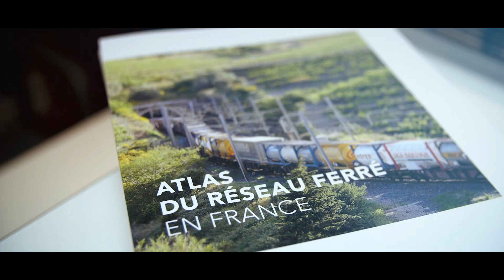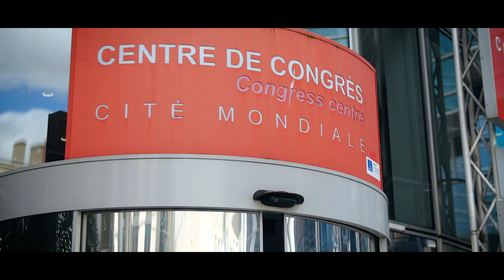Vidéo Colloque Réseau(x) et Territoires 2019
Le 28 mai 2019, plus de 200 élus, représentants de collectivités et d’associations et spécialistes des mobilités et du ferroviaire ont participé à Bordeaux au 2e colloque « Réseau(x) et Territoires » sur le thème "Le ferroviaire au cœur des mobilités régionales et métropolitaines"